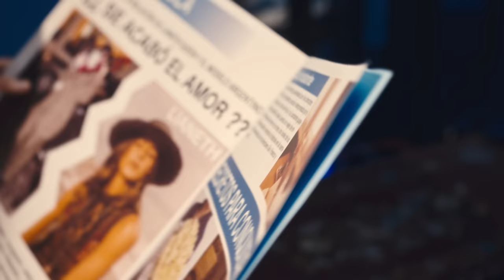Ren Kai - Shorty (Official Music Video)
Démosle amor infinito a "Shorty" la nueva canción de Ren Kai ¡Cuéntanos que te parece!

Compositor:
Ren Kai Yin Moretta, Andrés Guerrero Ruiz, Johan Guerrero, Andrés Uribe Marín, Mateo Tejada Giraldo, Stiven Rojas Escobar, Felipe Ramírez Gómez, Harold Torres Cano, Juan David Caicedo, Juan Esteban Cardona Acosta, Joel David Zuluaga Velasquez, Carlos Mario Gaviria Barrera, Andrés Mauricio Acosta Echeverri, Santiago Munera Penagos

Letra:
A cien por hora en el porsche
Escuchando una de los Bee Gees
De repente stop
Una bella baby paso por ahí

Hello como estas
Por que tan linda y tan sola
Y mas a estas horas
Dime a donde es que vas
Creía que me necesitabas
Quien fue ese que te dejo tirada

Tu tranquila que ya llegué yo
Si con otro no te funciono
No sufras por amor shorty
Yo no te dejo lonely
Suéltate el pelo vámonos tu y yo

Si tienes lio pa dormir, pues me buscas a mi
Que sabes que conmigo te diviertes
El amor no es fácil
Pero ya estoy aquí
Para que conmigo baby te expreses
Es que no tienes que sufrir ya por ese
Por ese
Se arrepentirá cuando vea que otro te bese
Te bese

Yo no te dejo lonely uuu

No sufras por amor shorty uuu